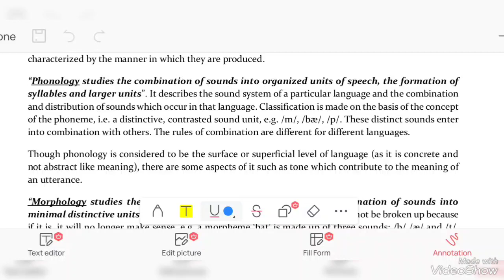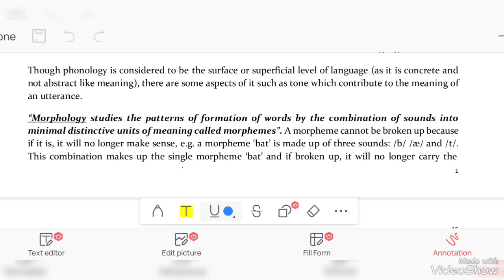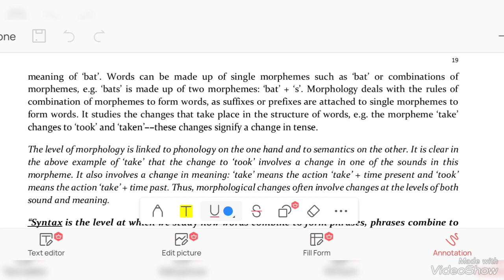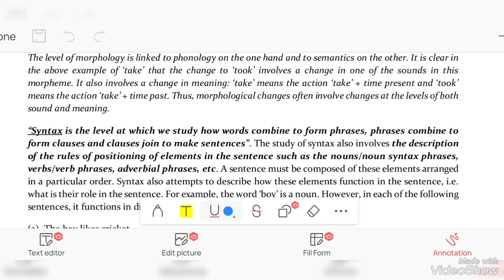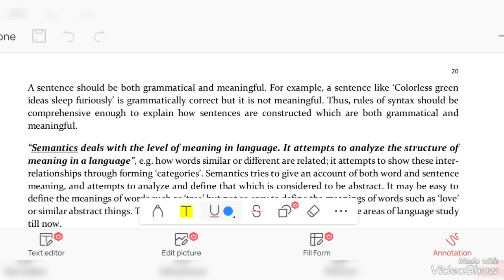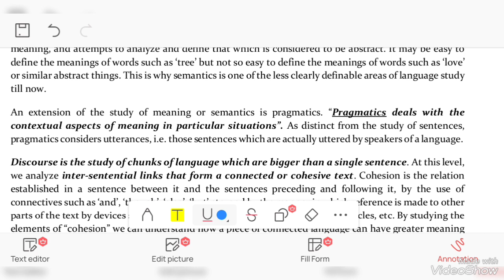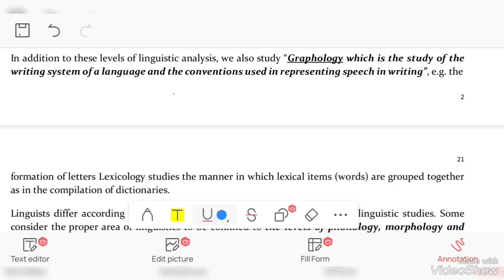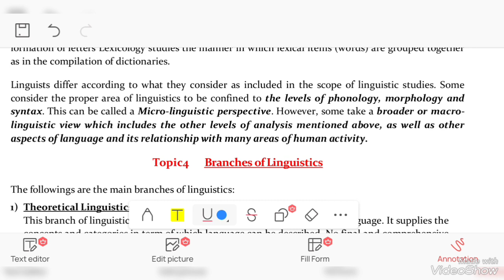Levels of linguistics part two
if you're interested to join our online classes for the preparation of MA English and bs English WhatsApp me at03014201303